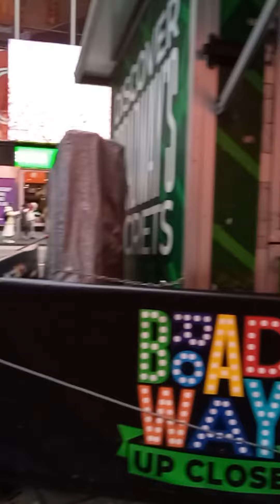Good. Morning. America the GMA building